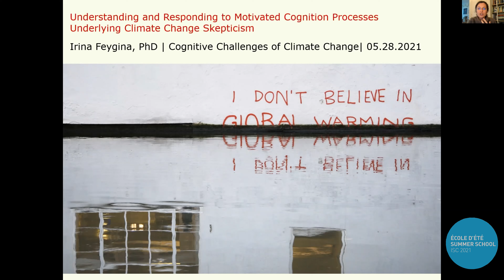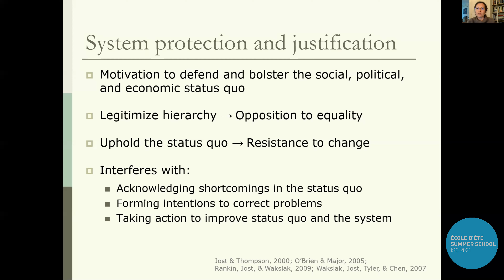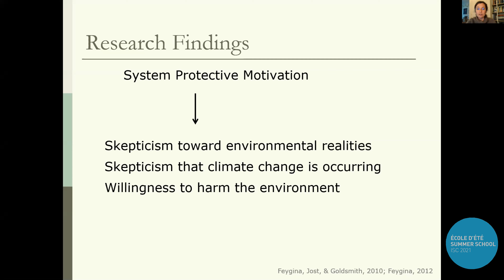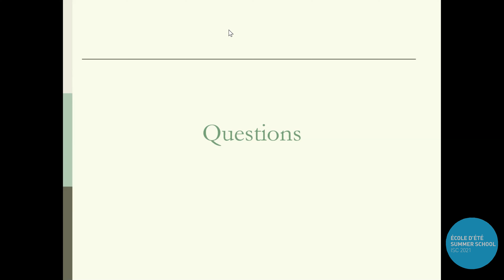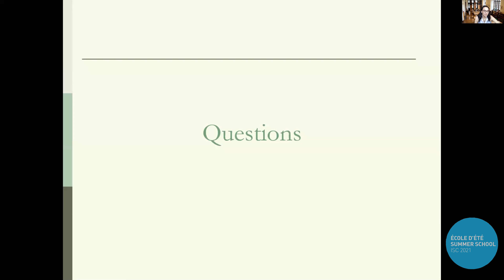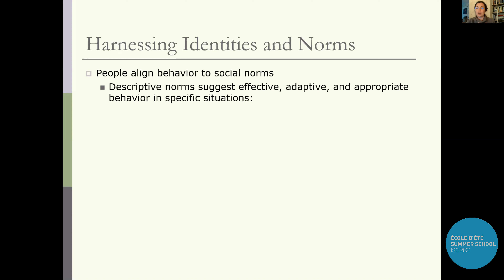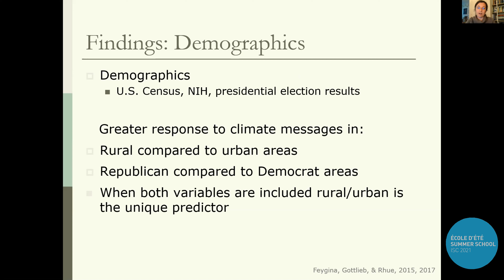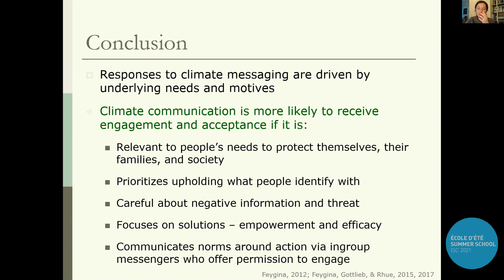Day 5 - Irina Feygina: Understanding and responding to motivated cognition processes underlying ...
Day 5
Talk by Irina Feygina: Understanding and responding to motivated cognition processes underlying climate change skepticism and denial
MC: Fernanda Pérez Gay Juárez, MD, Ph.D Postdoctoral researcher, Neurophilosophy lab, McGill University

Abstract:
Climate change skepticism and disengagement are rooted in deeply seated human motives to belong, to identify with and feel accepted by groups and communities, and to defend and uphold social and economic systems and ideologies. These tendencies come into conflict with acknowledging the reality of climate change, which is threatening to many aspects of established systems and the status quo. They give rise to motivated cognition processes that result in dismissing evidence for climate change and its anthropogenic causes, and undermine willingness to take mitigative and adaptive action.

Efforts to overcome skepticism and foster engagement need to address, and even harness, these motives, and develop a toolbox of interventions that can be used in communication and program design and implementation in policy, organizational, and educational settings. These include understanding and speaking to people’s needs and realities, presenting local, relevant, and psychologically proximal information, communicating through trusted messengers, supporting bidirectional communication and community engagement, drawing on identity and group dynamics to engage in shared action, and fostering empowerment and efficacy through a focus on solutions which are aligned with needs to protect and uphold the systems people care about.

In this talk, I will review evidence for the role of identity, group belonging, and system justification in motivating climate skepticism, and share findings from climate communication efforts that address these motives to support climate engagement.

Bio:
Irina Feygina, Ph.D., is a social psychologist who specializes in the behavioral aspects of policy and program development and implementation in domains of climate change mitigation and adaptation, clean technology adoption, energy efficiency, and sustainability, as well as climate communication and stakeholder outreach. She draws on the behavioral sciences and conflict facilitation approaches to consult climate and clean energy organizations, develop tools for environmental practitioners in public and private sectors, and support individuals and teams amidst organizational challenges, growth, and transitions.

Dr. Feygina has served as Director of Behavioral Science and Assessment at Climate Central, as a Fellow on the White House Social and Behavioral Sciences Team, and as a AAAS Congressional Fellow with Senator Michael Bennet (D-CO). She completed her doctorate at New York University, her post-doctoral work at Rutgers University, has published in diverse theoretical and applied peer-reviewed social science journals, and has had her work featured in New York Magazine, Psychology Today, Scientific American, and others.